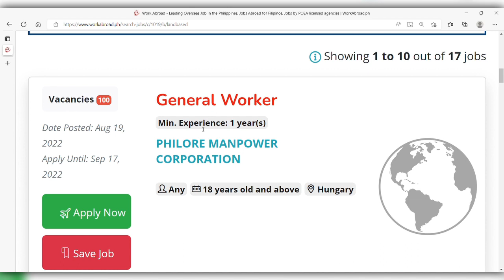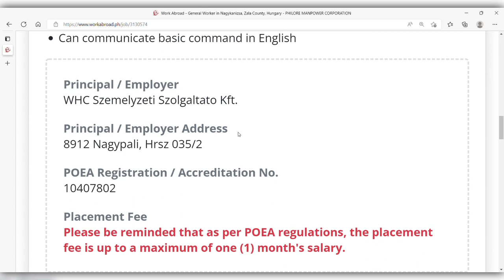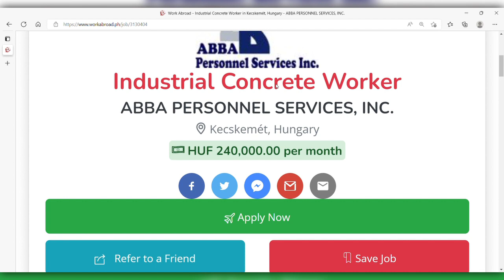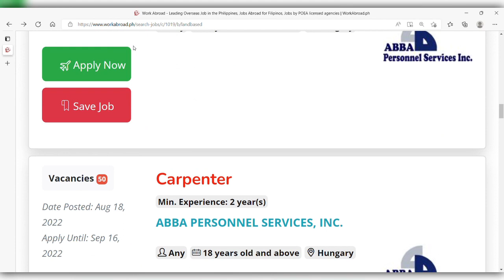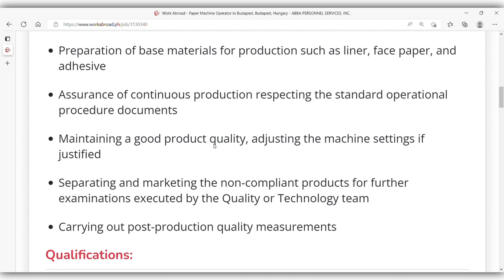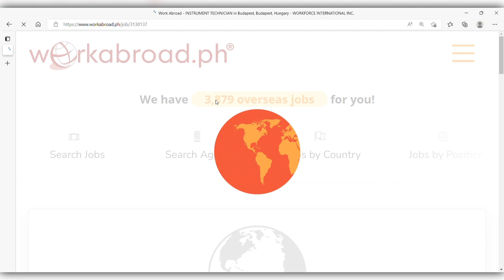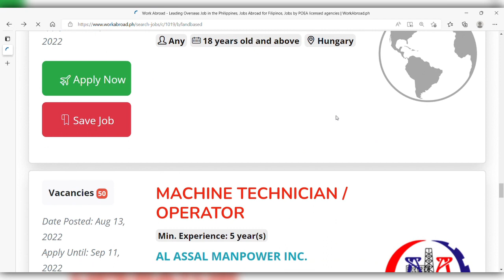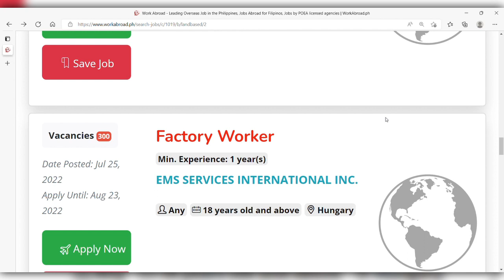General Worker, Factory Worker, Construction Worker, Milker Agriculture and electrician For HUNGARY